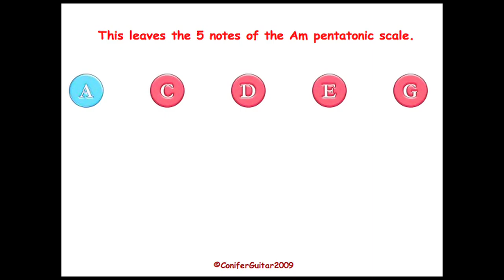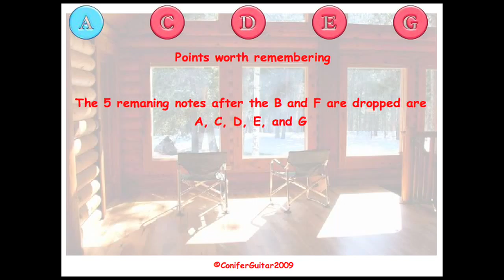Am Pentatonic Introductory Movie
Movie showing Am Pentatonic construction and some guitar theory.